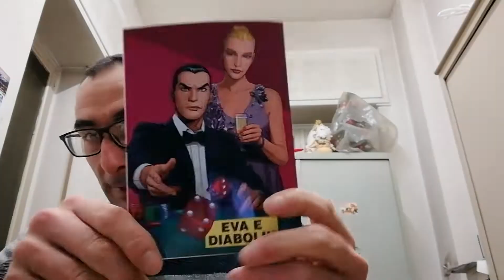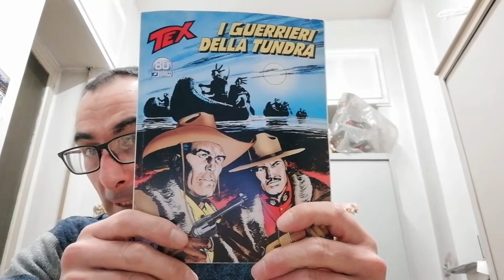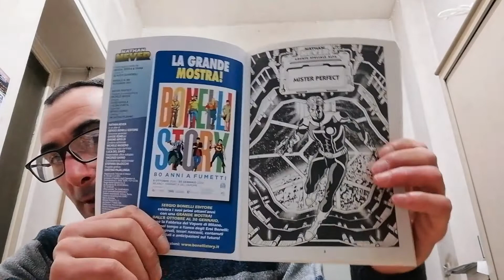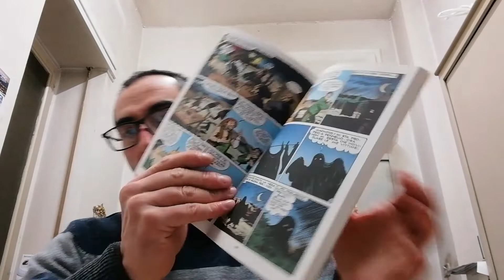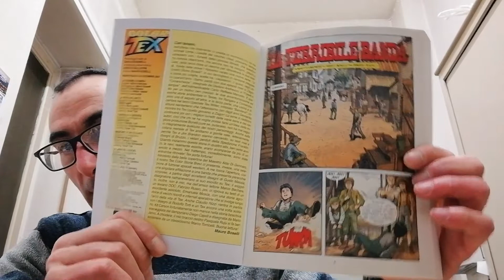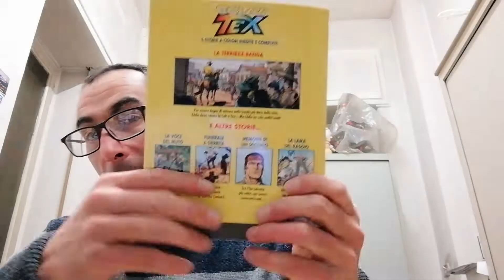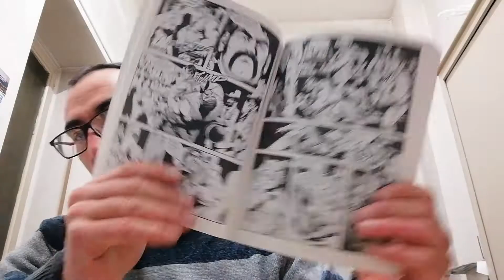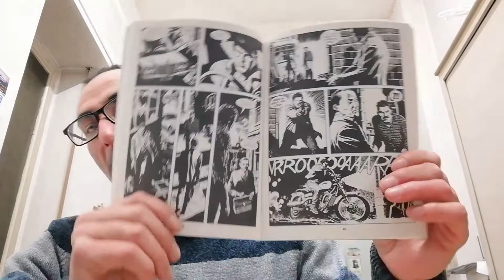Acquisti Fumetti Novembre 2021